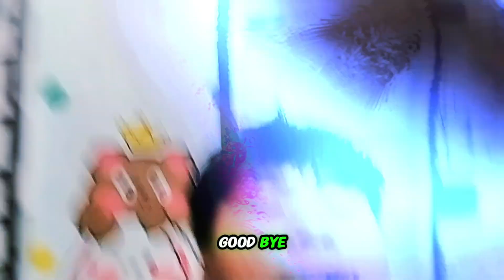SEMINAR MORIN PRIME NEXT PROJECT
Tunggu saya di masa yang akan datang